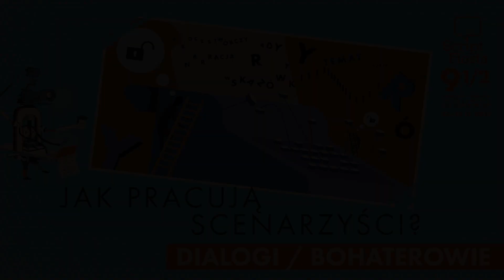Jak pracują scenarzyści? | Odcinek 1 | Dialog i bohater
Jak pracują scenarzyści? Praktyczne wskazówki w sześciu aktach

Topowi scenarzyści, konsultanci scenariuszowi i piszący reżyserzy, czyli duża dawka merytorycznych wskazówek i wiedzy w sześciu aktach. Organizatorzy Script Fiesty zaprosili na wydarzenie, w ramach którego zaproszeni goście opowiedzieli o własnych doświadczeniach z pracy nad tekstem. Sześcioodcinkowy cykl miał swoją premierę online podczas Script Fiesty 9½.

Goście wydarzenia poruszali się po sześciu przestrzeniach tematycznych. Opowiedzieli o początkach pracy nad scenariuszem, swoich rytuałach twórczych i narzędziach, które pozwalają stawiać im kolejne kroki w procesie, poszukiwaniu inspiracji i tematu, o sposobie kreowania bohaterów, pisania dialogów i doborze odpowiedniej struktury narracji dla historii. Nie zabrakło także rozdziału poświęconego współpracy scenarzystów z konsultantami i producentami. Ostatni epizod stanowi zbiór dobrych praktyk, kluczowych rad dla przyszłych scenarzystów. Do udziału w wydarzeniu zaproszeni zostali m.in. Michał Oleszczyk (Pisarze. Serial na krótko), Mateusz Pacewicz (Boże ciało, Hejter), Kaja Krawczyk-Wnuk (Żeby nie było śladów, Polot), Łukasz M. Maciejewski (Król, Czerwony pająk), Anna Bielak (konsultacja: Magnezja), Krzysztof Rak (Bogowie, Sztuka kochania), Agnieszka Kruk (script coach), Maciej Ślesicki (Tato, Sara), Marta Szymanek (Wataha, Odwilż), Kinga Dębska (Moje córki krowy, Plan B) i Magdalena Łazarkiewicz (Na koniec świata, Powrót).